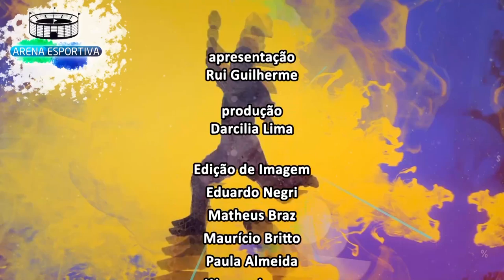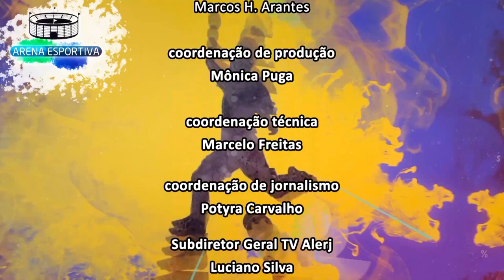Arena Esportiva - Árbitro Vídeo - Bloco 2